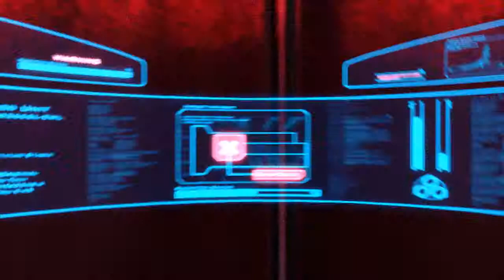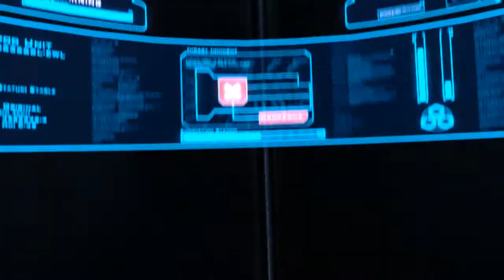Sanctum 2 Gameplay